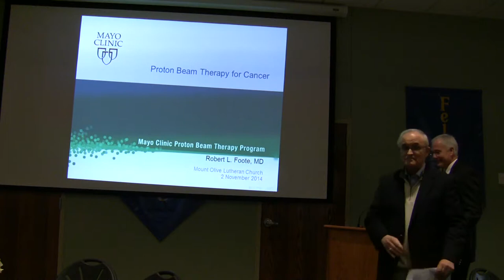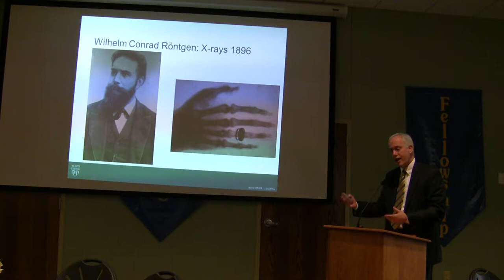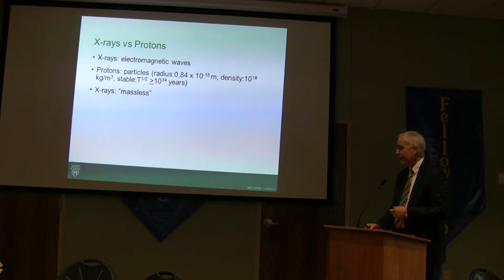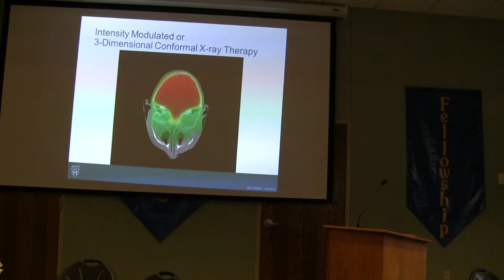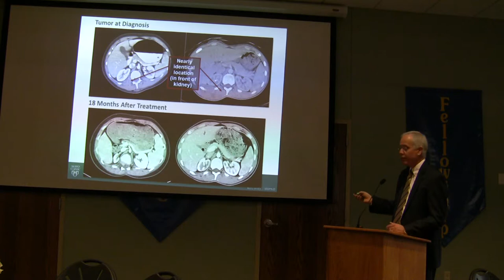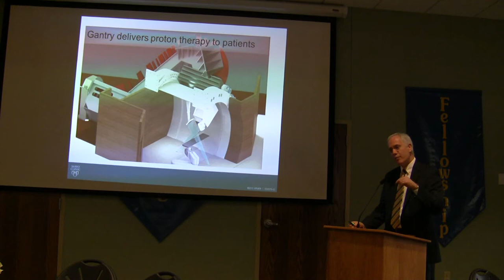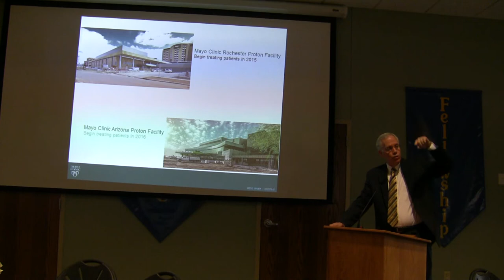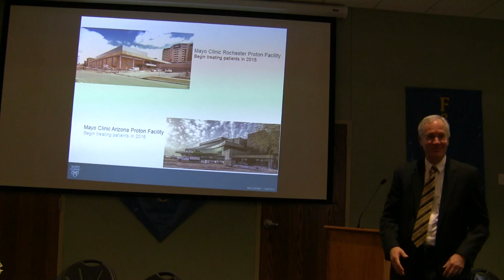November 1, 2014 Forum - Proton Beam Therapy for Cancer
Forum on the Proton Beam Therapy for Cancer.

Mount Olive is a welcoming and inclusive congregation on Rochester, Minnesota's Northwest side. Our core identity is lived out in four ways: Worship, Service, Education, and Fellowship. Worship is lively and liturgical, with much rich music from many eras and traditions. We form relationships with people who are in need in Rochester, and also serve the broader global community. Weekly we gather for scripture and topical studies both on- and off-site. We strive to be a community that cares for one another in word and deed.

Find out more at molive.org.